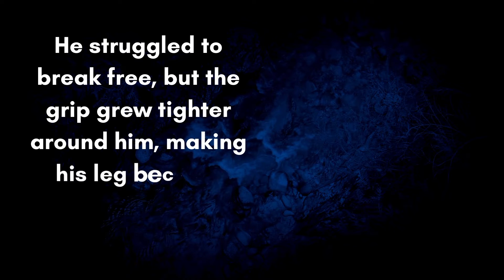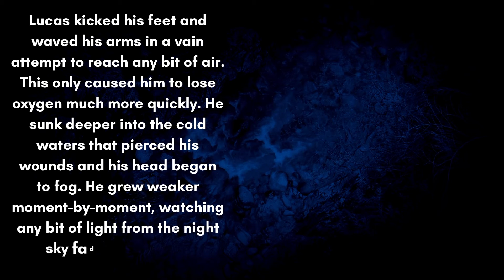LUCAS TAITE AND THE MYSTERIOUS ARMOR OF GOD | Book Trailer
About LUCAS TAITE AND THE MYSTERIOUS ARMOR OF GOD featured in this BookTrailer

Lucas Taite was just a normal thirteen year old boy... until the day that he wasn't.

When Lucas receives a peculiar invitation to the Grove of Gila, he didn't expect he would be called by God himself to fight a darkness determined to take over the world. It couldn't be true, he wasn't up for the task!

That all changes as a mysterious suit of golden armor falls right from the sky, however, and Lucas, his stepdad Alan, and best friend Liam are hurdled into a globetrodding adventure that changes their lives forever and shows Lucas all that he has inside himself.

Design & Animation: Whitney Welsh Gibbs.